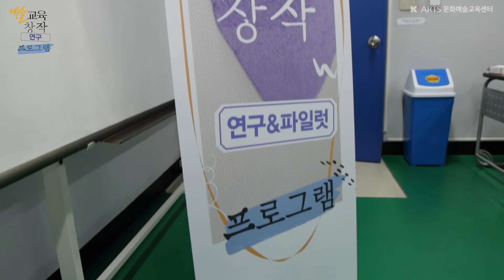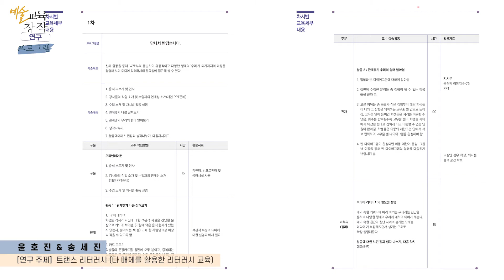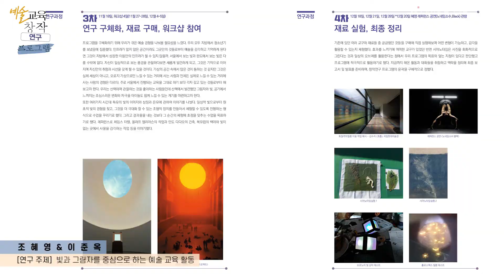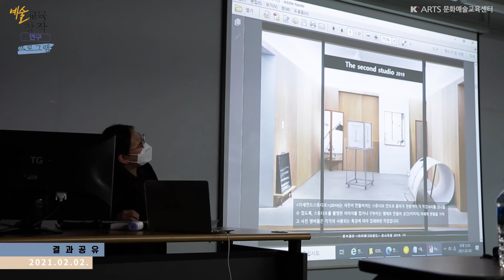[2020 기획프로그램] 예술교육 창작연구 프로그램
한예종 문화예술교육센터에서 2020년도 기획프로그램으로 진행한 [예술교육 창작 연구 프로그램] 입니다.

참여한 5팀의 연구과정이 담긴 내용으로  컨셉화된 예술교육이 아닌 일상과 주변을 돌아보고, 예술가 개인의 창작 활동에 기반한 예술성, 예술적 경험을 반영한 예술교육 연구 프로그램입니다.